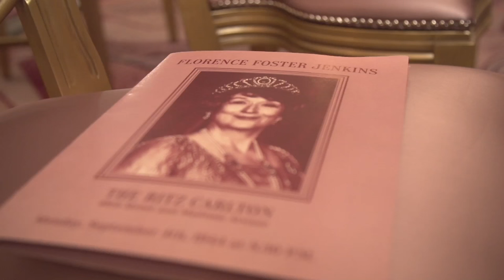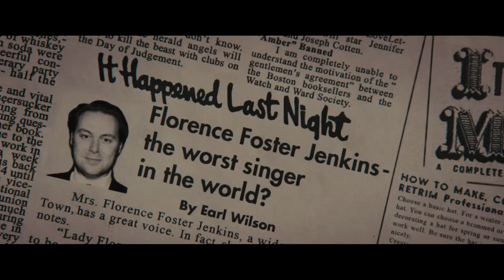FLORENCE FOSTER JENKINS - Behind the Scenes - In UK Cinemas 6th May. Meryl Streep, Hugh Grant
Based on an astonishing true story, starring Meryl Streep, Hugh Grant and Simon Helberg, and directed by Stephen Frears (The Queen, Philomena), the hilarious and inspiring FLORENCE FOSTER JENKINS opens in UK cinemas nationwide on 6th May 2016.

FLORENCE FOSTER JENKINS tells the inspirational true story of the eponymous New York heiress who obsessively pursued her dream of becoming a great singer. The film celebrates the human spirit, the power of music and the passion of amateurs everywhere.